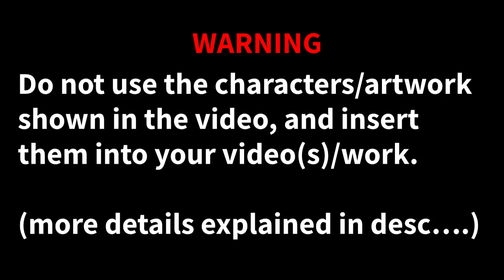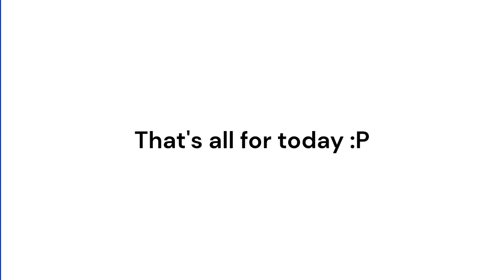Brawling Objects: New Designs PART ONE!! (Timelapse)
To sum it up quickly, I'm very uncomfortable with my art and characters being used for things without my knowledge/permission (which had happened to me before multiple times), which is why I made the warning in the first place. If you REALLY want to use my character/art in your video, please contact me on Discord (duskhasvanished) or Tumblr (if you want to add one of my characters for your object show as a contestant, then I have to refuse, sorry)
(fanart is fine. if you guys want to. make some. yeah. )

Programs:
- IbisPaintX (Artwork, Timelapse, & Thumbnail)
- ClipChamp (Editing)

0:03 Agarious Cullen House (by Yoyle Cake)
1:38 Dinklie (by Yoyle Cake)
3:04 Chumb (by Yoyle Cake)
4:44 Thank You For Your Patience (by Leon Riskin)